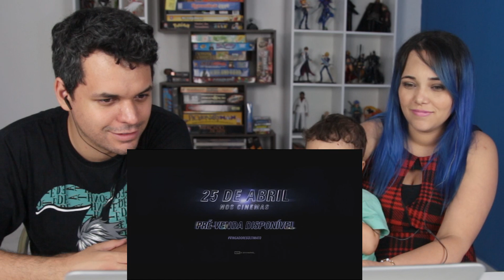REACT TRAILER DO FILME VINGADORES - ENDGAME, Thanos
Olá, aqui é o Kel! Hoje eu assisti o vídeo DO TRAILER DO FILME VINGADORES - ULTIMATO

Músicas -